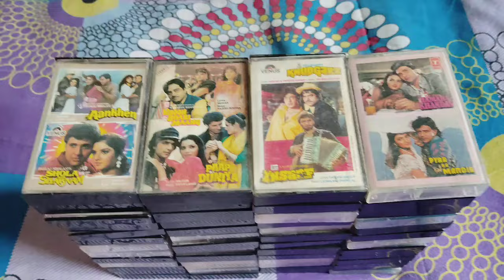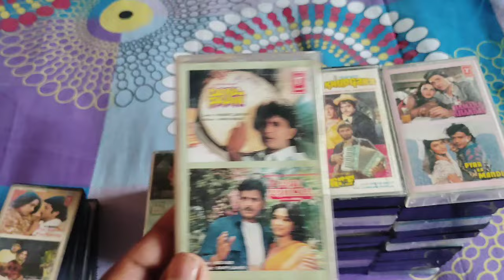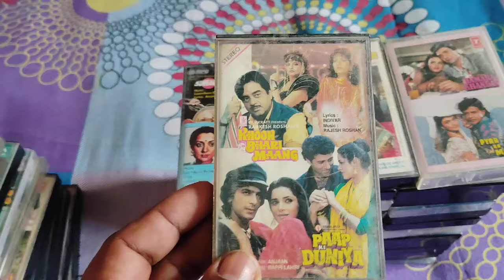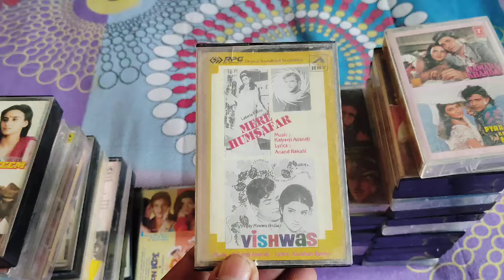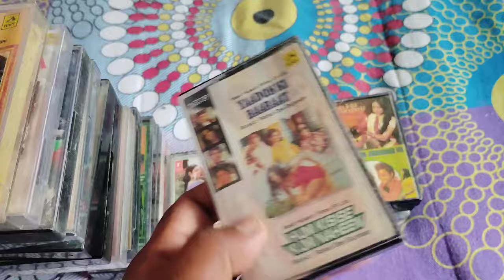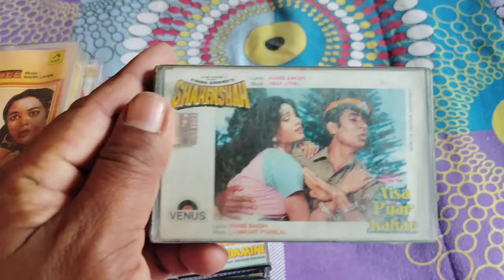Old Hindi Movies Songs Audio cassettes Part -19# Audio cassettes price -100 Rupees per cassette #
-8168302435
Aap humse telegram par movies bhi le sakte hai
5 cassette se kam ka order nahin liya jayega
1 Se 10 Cassette Tak ka courier charge 100 Rupaye liya jayega